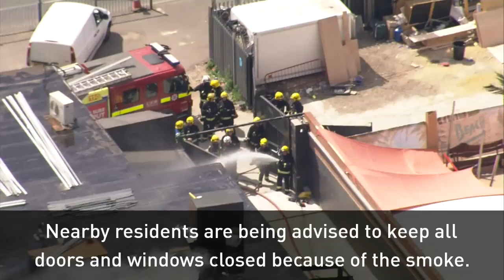100+ firefighters tackle nightclub fire near London O2 arena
A man has been rescued after a huge fire broke out near gas cylinders at one of London's biggest nightclubs Studio 338 in Greenwich. Report by Nikhita Chulani.